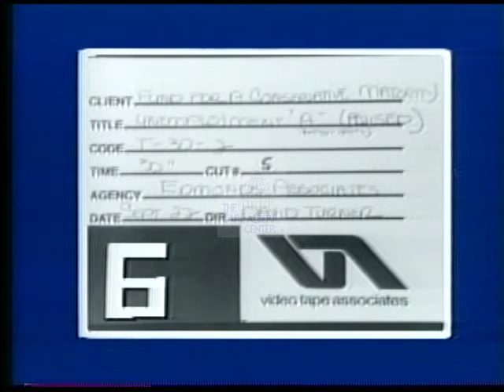Anti-Jimmy Carter (Unemployment) [Republican] 1980 Campaign Ad “Unemployment A(revised)”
Criticizes President Jimmy Carter's administration for the increase in unemployment that occurred during his term in office.

Creator: Other

Location: Other

Format: 2” film; video/mp4

Extent: 37 seconds

Subjects: Unemployment